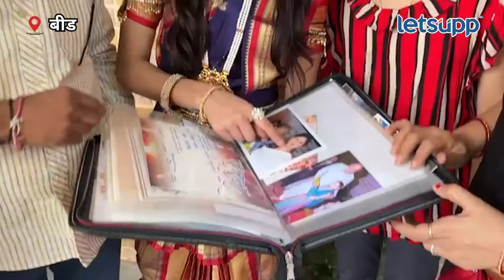Lavani Mahotsav | अमृत महोत्सवात बीडच्या कन्येची ठसकेबाज लावणी | LetsUpp Marathi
या वर्षी 75 वा अमृत महोत्सव साजरा करण्यात येत आहे. त्या पार्श्वभूमीवरच दिल्लीत 1 ते 5 ऑगस्ट दरम्यान सांस्कृतिक कार्यक्रमाचे आयोजण करण्यात आले आहे. या कार्यक्रमात बीडची कन्या ठसकेबाज लावणी सादर करत महाराष्ट्राचं प्रतिनिधित्व करणार आहे.